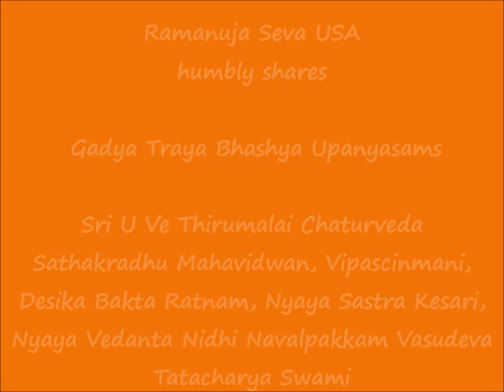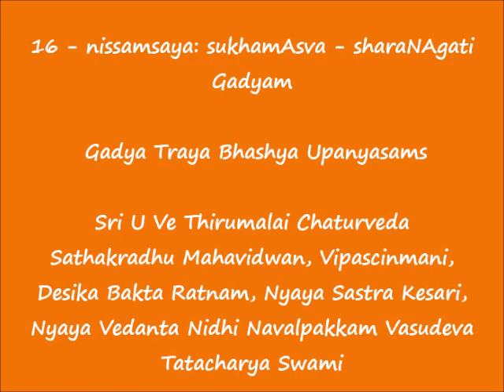16 - निस्संशय: सुखमास्व (nissamsaya: sukhamAsva) - ஶரணாகதி கத்யம் (sharaNAgati Gadyam)